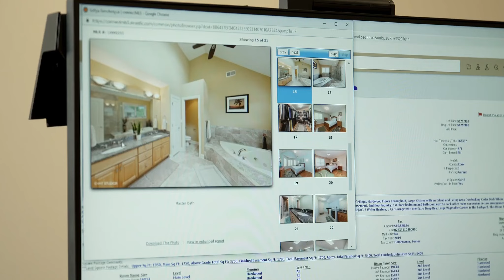How To Get Ahead of 99% of Real Estate Agents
🔔Experience Chicago real estate like never before with Komar.

📍 Visit my office:

1700 W Higgins Rd, Suite 240, Des Plaines, IL 60018

✅  About Komar.

I have been doubling my real estate sales volume year since 2017, and I am sharing everything I know on this channel for free.